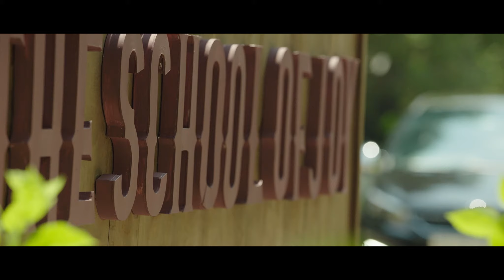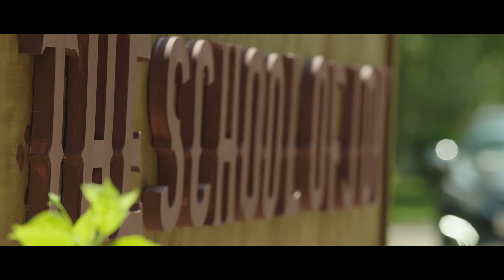18am Pady | Vancheesa Mangalam | A H Kaashif | Mahakavi Ulloor S Parameswara Iyer | Manjari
Presenting you VancheesaMangalam Video Song From Malayalam Movie 18am Pady

Song : Vancheesa Mangalam
Lyrics :  Mahakavi Ulloor S Parameswara Iyer
Singer : Manjari

Directed By : Shanker Ramakrishnan
Banner : August Cinema
Co Producer: KG Anilkumar
ICL FINCORP
Exec Producers: Sanu Kilimanoor, Dinesh S Devan
LINE PRODUCER Mithun Abraham

DOP Sudeep Elamon
MUSIC & BG Score: AH Kaashif
AUDIOGRAPHY : M R Rajakrishnan
ART: Subhash Karun
MAKEUP: Ronex Xavior
COSTUMES: Stephy Zaviour
ACTION
Master Kecha, Supreme Sunder, Rajasekhar
PRODUCTION CONTROLLER
Deepak Parameswaran
CHIEF ASSOCIATE DIRECTOR
Sudhas
Creative Contribution:
Murukan A. Kattakkada
Dance Choreography: SajNa NajaM
Additional SONGS: Prashanth Prabhakar, Rakesh Brahmanandan
LYRICS
BK Harinarayanan, Vinayak Sasikumar, Lawrence Fernandez, Shyam Krishna
Associate Directors
Rohith Narayanan, Peeyush MK
Prodn Executives: Shabeer Malavattath,Kiran Kanth
Script Consultant: Shyamkrishna
Stills : Santhosh WideAngles, Shibi, Paul Bathery, Sreenath, Nandu.
DI & VFX: Accel Media Ventures
Poster Design Artist: Collins Leophil

♫ Listen in Amazon Prime
T

|| ANTI-PIRACY WARNING ||